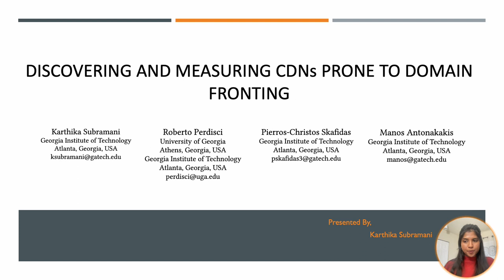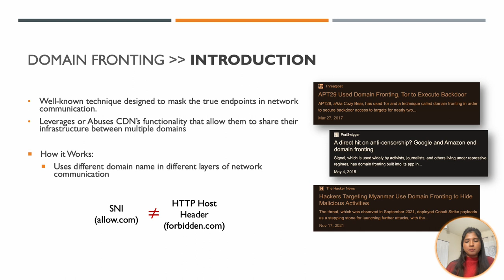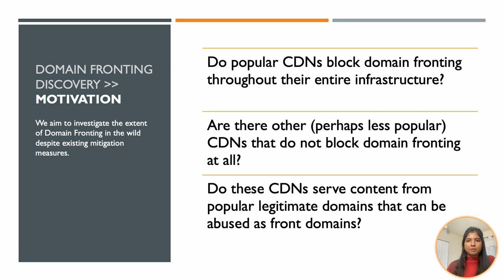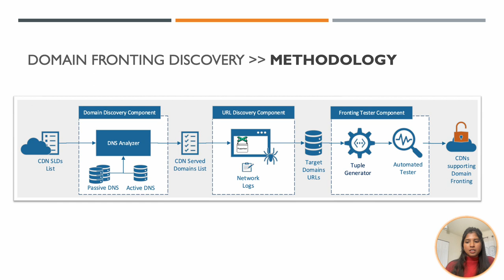[rfp2047] Discovering and Measuring CDNs Prone to Domain Fronting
"Discovering and Measuring CDNs Prone to Domain Fronting

Karthika Subramani, Roberto Perdisci, Pierros-Christos Skafidas, Manos Antonakakis"